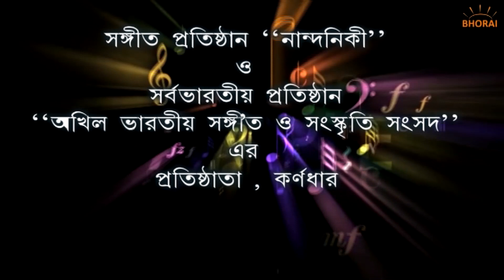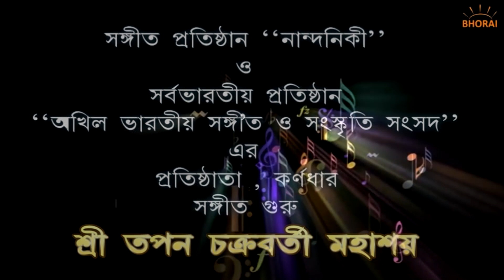Learn Vocal Music (এসো গান শিখি) by Music Guru Tapan Chakraborty | Nandaniki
Learn Vocal Music (এসো গান শিখি)
It's a Bhorai.in Presentation .
Special Thanks to 'Nandaniki' Music Institute , The Owner of Nandaniki &  Sarbabharatiya Akhil Bharatiya Sangeet O Sanskriti Sansad Sir Sri Tapan Chakraborty.